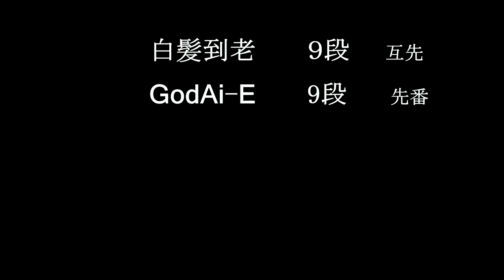GodAi E 9段(先番) 白髪到老 9段(互先) MR囲碁5674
【🔷呉清源🔷の 詰碁(珠玉集/👹鬼手集)】の再生リスト